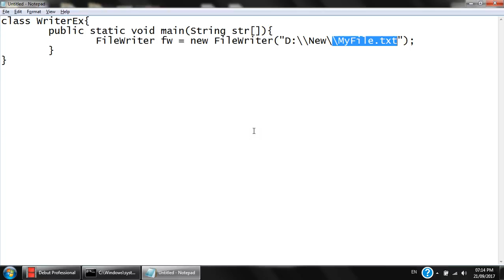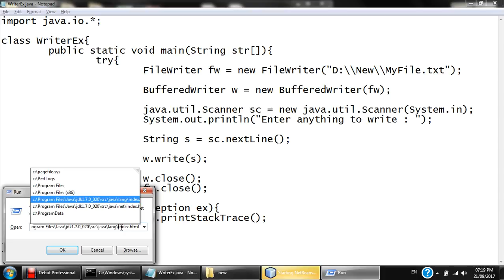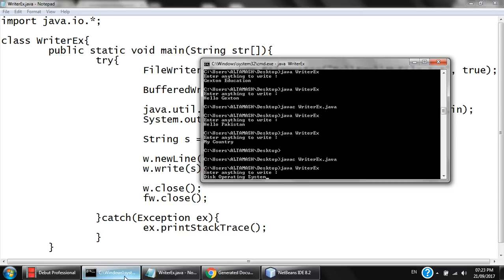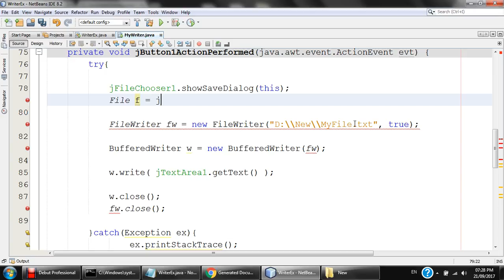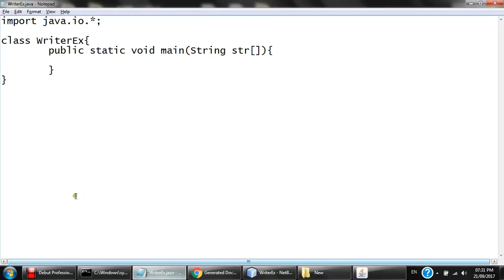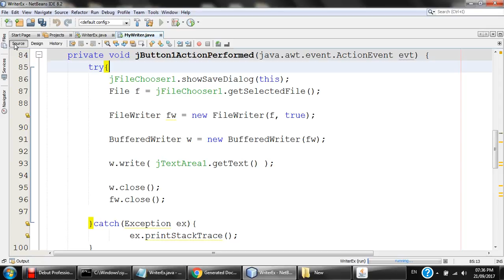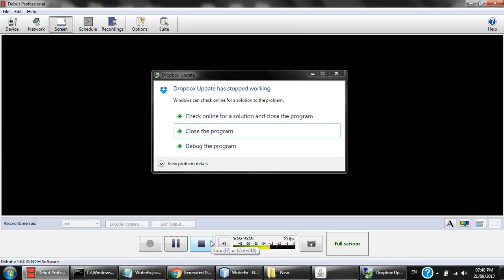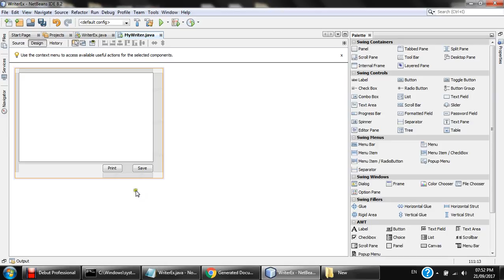21 Sep 2017 - Demonstration of Writing Example in Java and Printing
Demonstration of Writing in Java via Stream